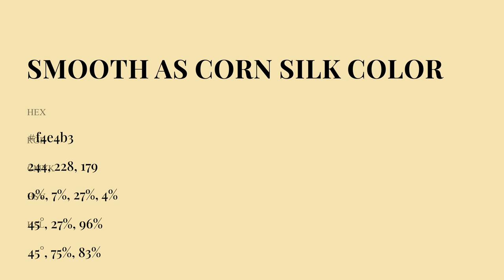Smooth As Corn Silk color f4e4b3 hex Cool Brown color f4e4b3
What color is Smooth As Corn Silk ? f4e4b3 hex, Cool Brown color f4e4b3

Hex f4e4b3 Color Code is also known as Smooth As Corn Silk color